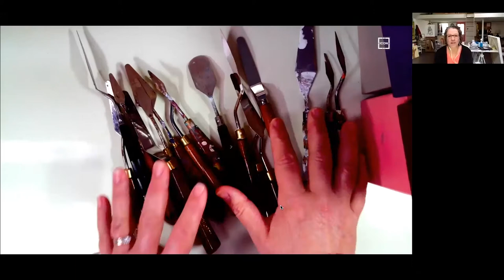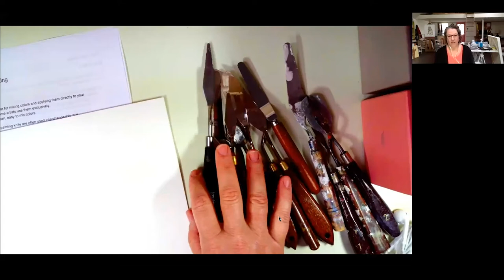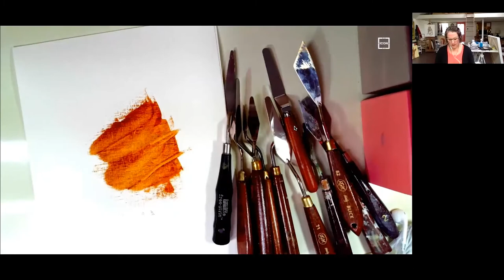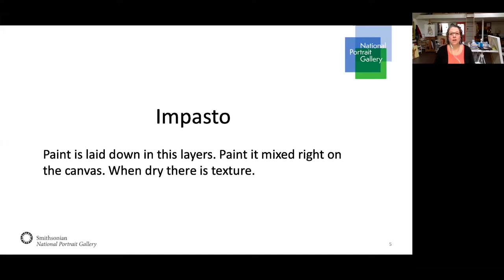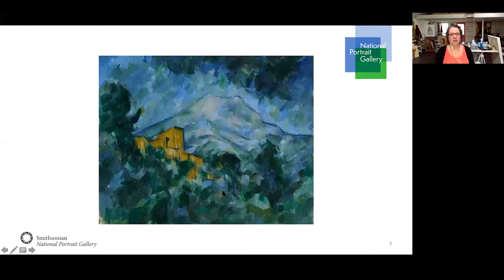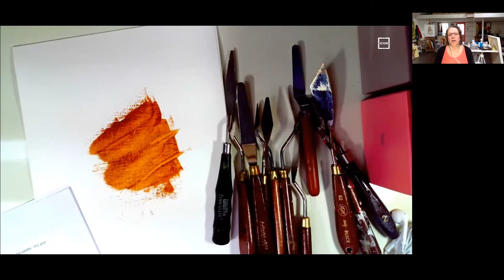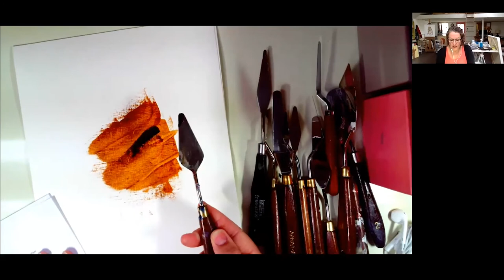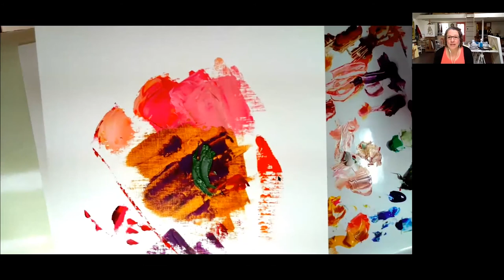Live Drawn to Figures: Working with Palette Knives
Discover your inner artist in this live virtual drawing workshop. Facilitated by artist Jill Galloway, the workshop includes guided instruction on the techniques and challenges of figure drawing. In this lesson we'll take a look at the different kinds of palette knives available and learn some tips and tricks for using them.